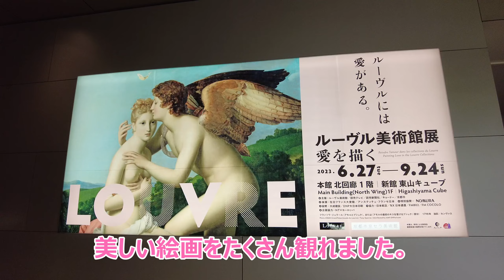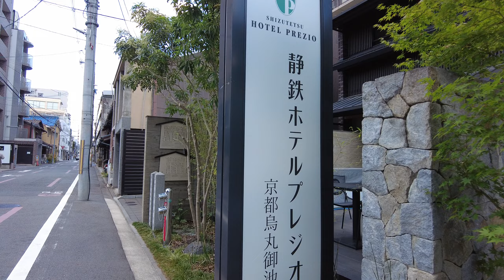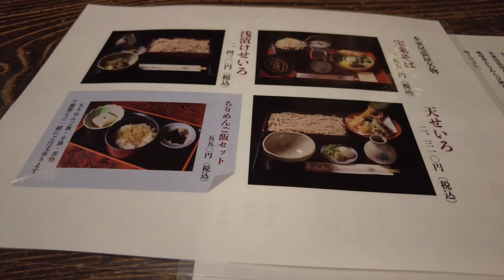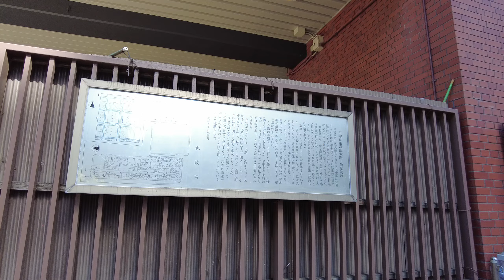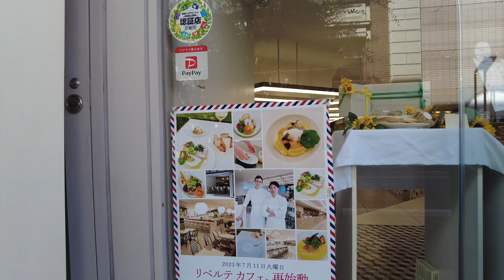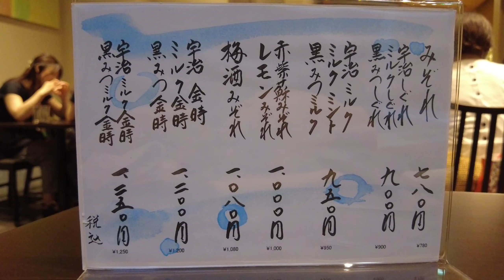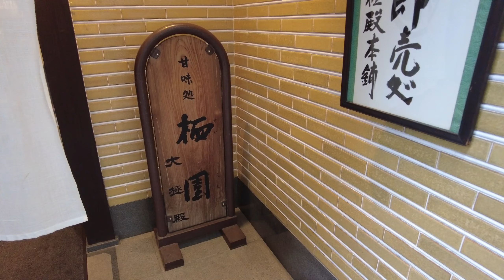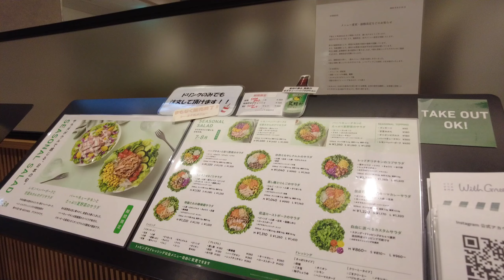【京都でふらふらあれこれ編 烏丸周辺散歩など】ひとりで烏丸あたりをふらふら/ルーブル展やコンサートに行ったり/お蕎麦/京都でかき氷| 京都で暮らす女の日常Vlog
夏の終わりにふらふらとした京都での日々のVlogです。